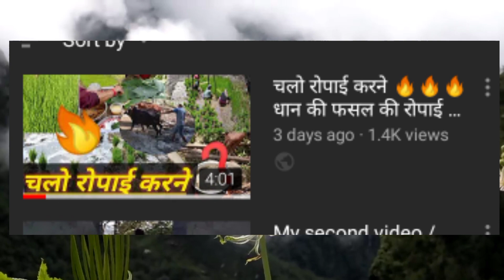सब लोग गाली दे रहे मुछे🤬😔😭 | Garhwali Vlogger | Pahadi Lifestyle Vlog | Mohit Jagwan | Dipli Vlog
⭕This is amazing video like 👍👍👍👍👍 comment🤳🤳🤳🤳 share📢📢📢📢👍
1️⃣Hy guys welcome ❤️❤️💐💐to my YouTube channel
3️⃣ Motivation
Pahadi lifestyle Vlog
Pahadi lifestyle
Uttarakhand lifestyle
Village life of Uttarakhand
Uttarakhand lifestyle vlog
Uttarakhand village life
Mohit Jagwan
Pahadi video
Dipli vlog
Mountains life
Gadwali vlog
Pahadi log
Pahadi food
Uttarakhand lifestyle information
A day in village
Pahado Mai kaam kaaj
Pahadi dincharya
Village lifestyle in Uttarakhand
Pahadi people in Uttarakhand
Garhwali log
Uttarakhand culture
मेरा गाँव और गाँव का जीवन